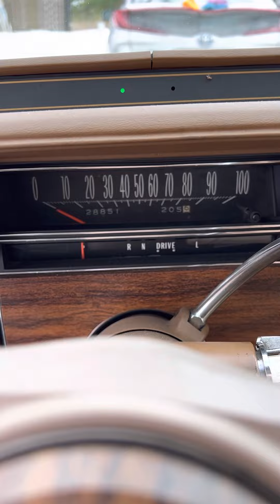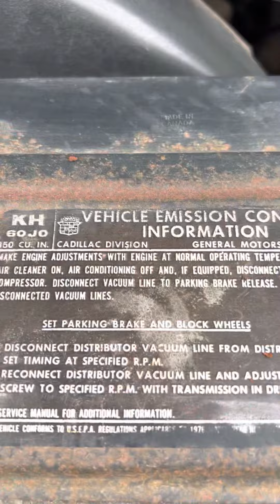1976 Seville 28,000 miles